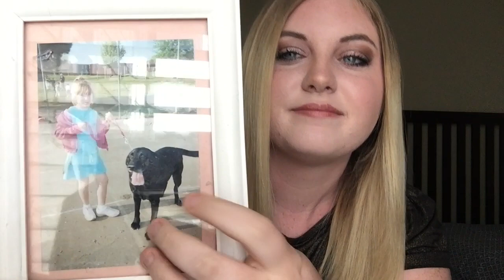A WAY TOO LONG Q&A VIDEO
If you watched to the end, props to you. I know this video was wayyyyyy to long and for future reference I am going to try to keep the videos under 5 minutes.

Song: Lauv - "I Like Me Better”